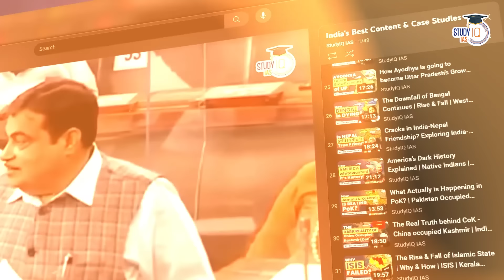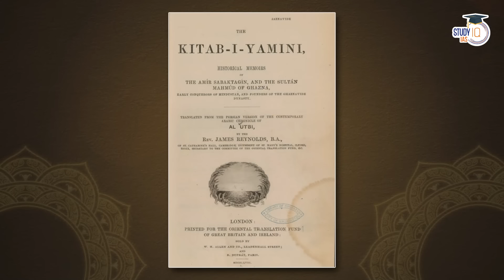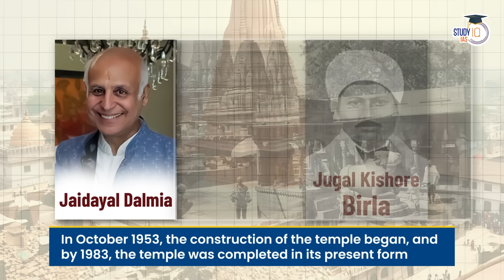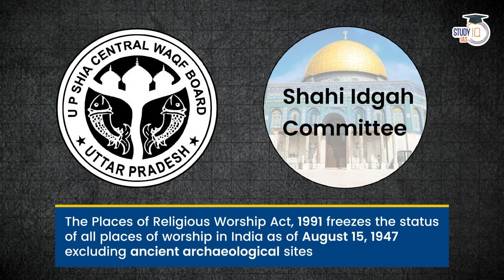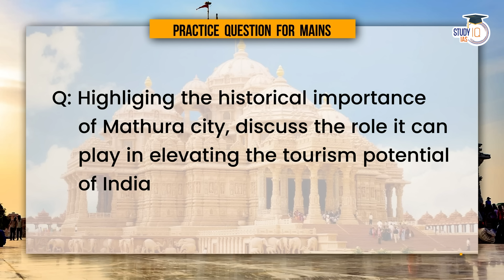Will Ayodhya Repeat in Mathura? | What is Krishna Janmabhoomi Case? | UPSC GS1 & GS2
In this video, delve into the intricacies of the Krishna Janmabhoomi Case, exploring its historical context, legal dimensions, and the potential parallels with the Ayodhya case. Gain insights into the cultural and legal aspects surrounding this case, essential for UPSC GS1 & GS2 aspirants and anyone interested in the intersection of history, religion, and the law.

UPSC Exam demand Interlinkages and In-depth Analysis, We are covering them through these Case Studies, Save the Playlist

बैच 28 दिसंबर 2023 से शुरू हो रहा है | बैच का समय सुबह 8:00 AM

UPSC IAS Live GS Foundation P2I English Batch

UPSC IAS Live SIP+ 2024 Morning Batch 3
Batch Starting on 27th December'2023 | Class Timing - 11:00 AM